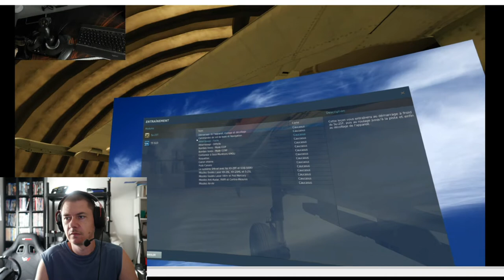Flight Simulator 2020 : FAUT IL L'ACHETER ?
J'aime la simulation, mais a quel point? de la a m’emmerder??? NON, alors Flight Simulator 2020 est il fait pour moi, est il fait pour vous? On essaie d'y voir plus clair dans cette vidéo.
Elle ne concerne évidement pas les fan de simu aérienne, qui trouveront ce qu'ils cherchent dans ce MFS20

PS4PRO